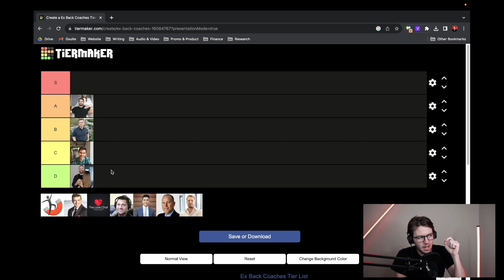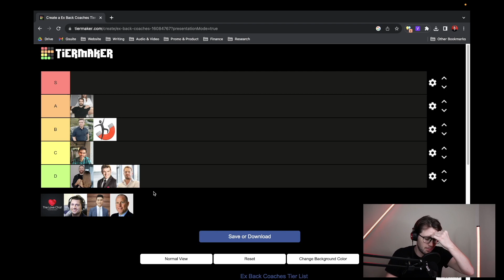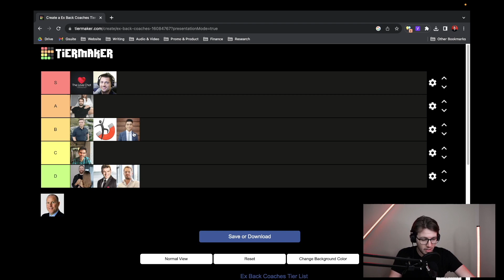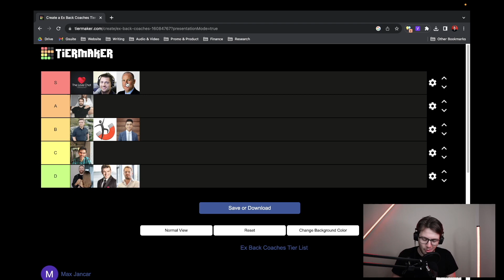Ex-Back Gurus Ranked From Best To Worst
🧲 Want your ex back? — It’s a one page PDF with quick information about every step of getting an ex back: how to reach out, become more attractive, handle no contact and dating, transition into and maintain a healthy relationship, and more.

A fun, lighthearted video where I rank every major ex-back coach or expert. In a nutshell: avoid anyone telling you to send handwritten letters or pre-prepared texts to an ex, use reverse psychology and jealousy tactics, or leverage any sort of time-limited no contact rules (7,30, 45, 60 days, active, etc...). It's all BS you want to hear. And it doesn't work.